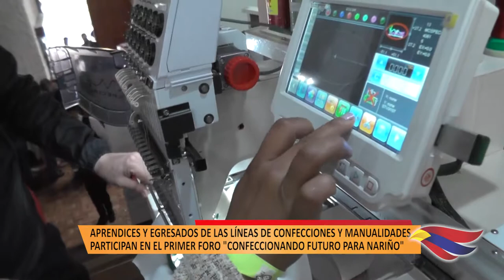APRENDICES Y EGRESADOS DE LAS LÍNEAS DE CONFECCIONES Y MANUALIDADES PARTICIPAN EN EL PRIMER FORO ´CO